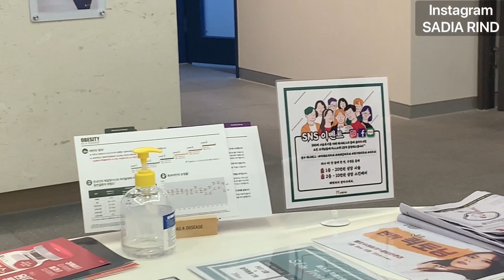🇰🇷 Hair removal laser experience 5 months course: Korea | SADIA RIND